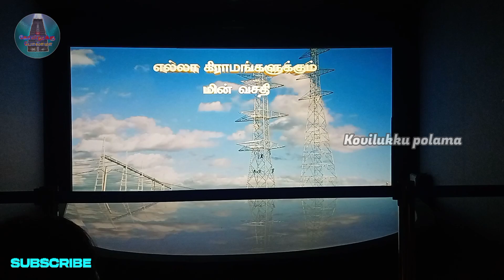கலைஞர் கருணாநிதி நினைவிடம் / கருணாநிதி பற்றிய குறும்படம் / 7D movies / மெரினா கடற்கரை /